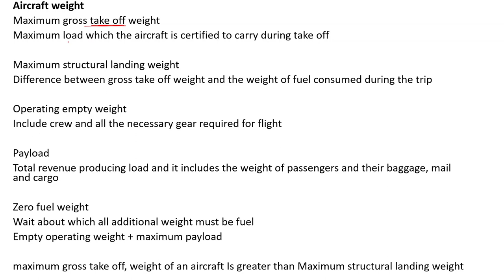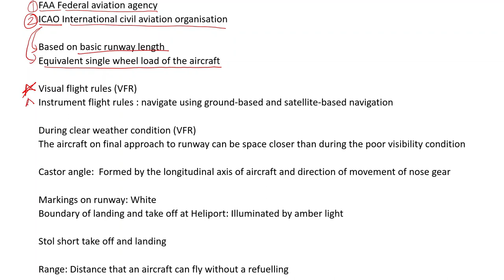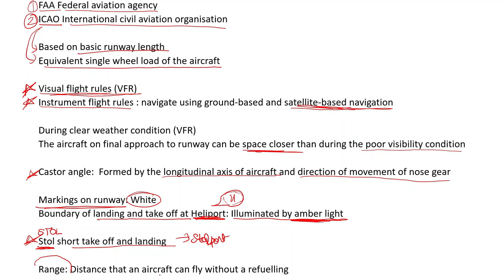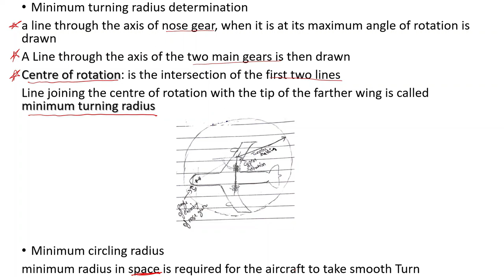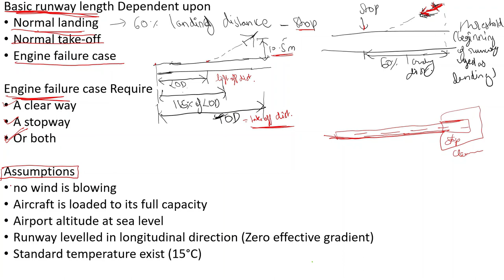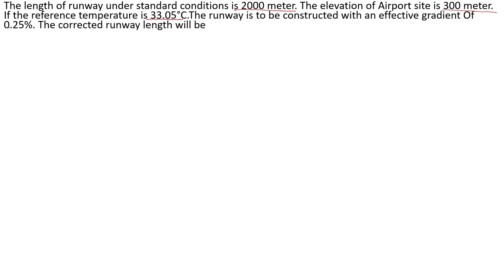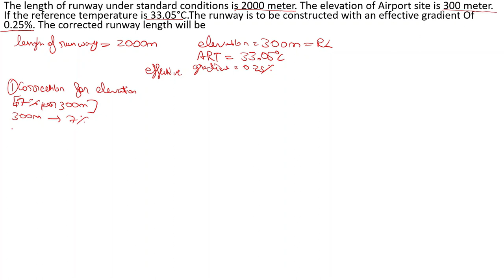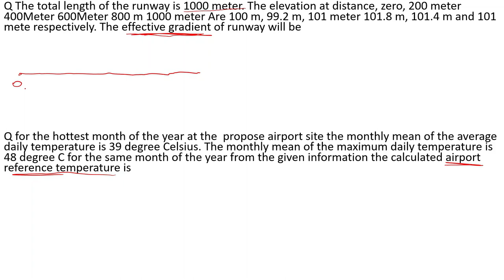Airport engineering complete | runway taxiway all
Airport terminologies
Terminal building
Hanger
Apron
Taxiway
Runway
Forces on aircraft
Three principal axis
Parts of aircraft
Nose
Tail
Wings
Elevator
Rudder
Aileron, etc

Engine types
Piston
Jet
Rocket

Aircraft speed
Air speed
Ground speed

Aircraft weight
Maximum gross take off weight
Maximum structural landing weight
Operating empty weight
Payload
Zero fuel weight

Instrument flight rules
Visual flight rules

Minimum turning radius
Minimum circling radius

Runway orientation
Runway length depends upon
Correction applied to basic runway length
Numericals

Taxiway

Gate
No of gate positions
Future gates